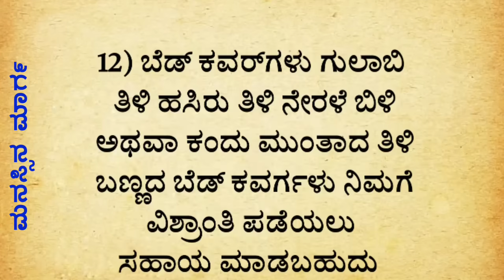ಗಂಡ ಹೆಂಡತಿ ಇಬ್ಬರು ರಾತ್ರಿ ಹೇಗೆ ನಿದ್ರೆ ಮಾಡಬೇಕು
ಗಂಡ ಹೆಂಡತಿ ಇಬ್ಬರು ರಾತ್ರಿ ಹೇಗೆ ನಿದ್ರೆ ಮಾಡಬೇಕು usefulinformation motivation kannada @manasinamarga